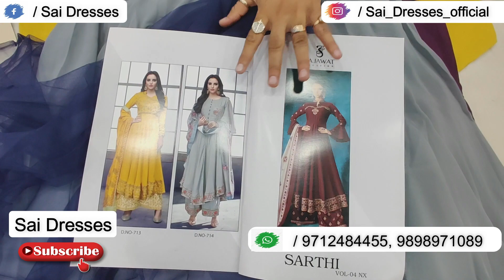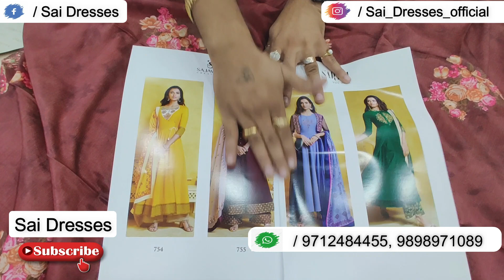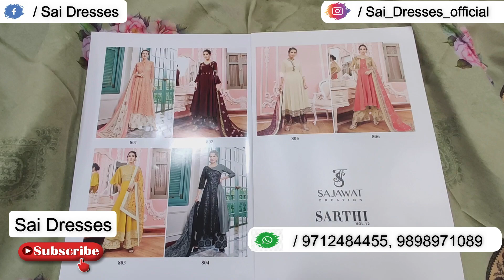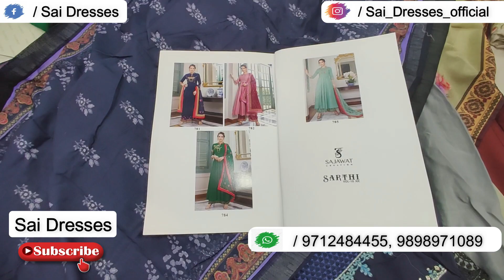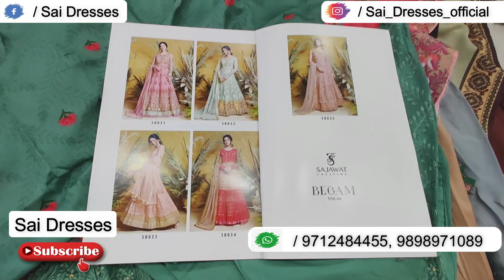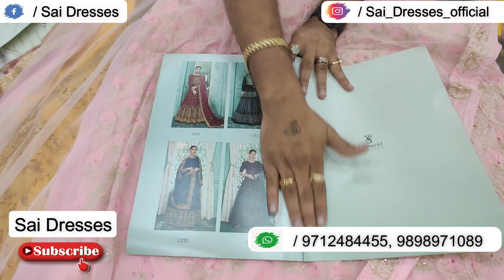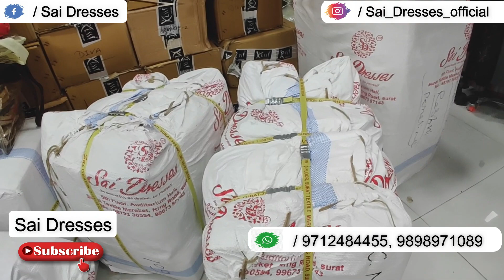त्योहारों के अवसर रक्षाबंधन ईद पर buy online readymade suits, branded kurtis cotton suit collection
Sai Dresses
5 floor, auditorium Hall

Emergency contact
sandeep Rajput

h\u0026m,h\u0026m plus

fancy suits in katra leshwan
kurti
Kurti Manufacturer in delhi
kurti wholesale
kurti wholesaler
palazzo suits wholesale
plazo suit wholesale
plazo suit wholesale market in delhi
indian clothings
Indian clothes
kurtas online
Kurti manufacturer
Palazzo Set
plazo set
palazzo suit
designs of plazo
plazo suit
plazo dress